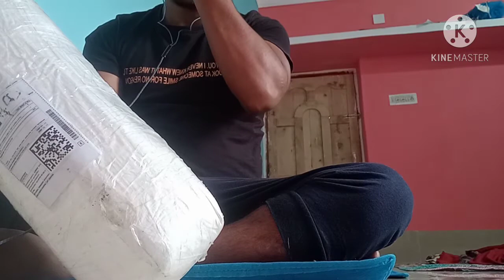Unboxing video I 15 KG Single dumbbel I Price,Quality & workout.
Helo guys,
watch the full video for  the quality,price & some workout.this video going to very informative & very usefull for you. if you are a gym lover or want to build heavy muscle & you want to buy a dumbbel for home gym. then this video is for you.
Flipkart Order Link L'AVENIR FITNESS 15kg (Single Piece) Professional HEXAGONAL Rubber coated Fixed Weight Dumbbell